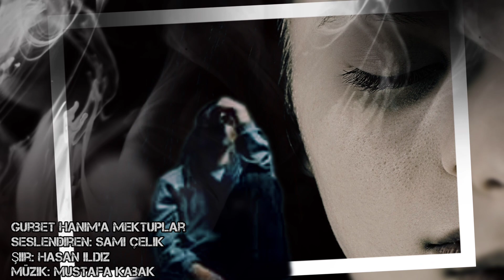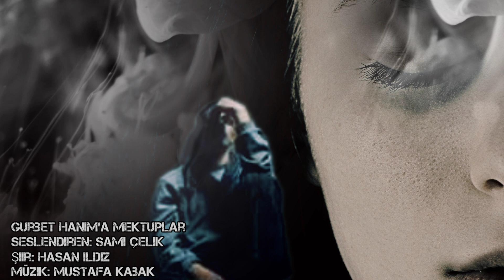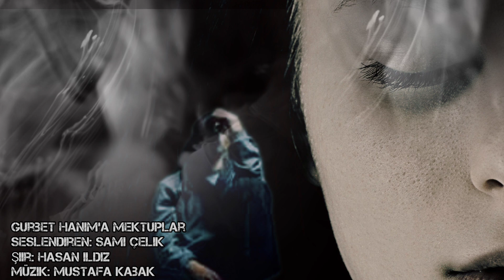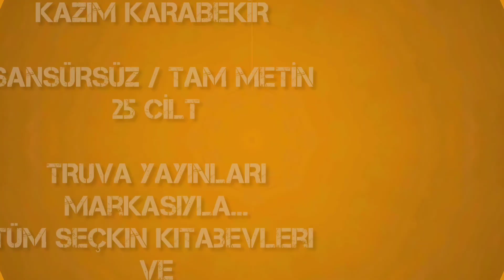GURBET HANIM'A MEKTUPLAR - Seslendiren: Sami Çelik - Şiir: Hasan Ildız - Müzik: Mustafa Kabak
Seslendiren: Sami Çelik
Şiir: Hasan Ildız
Müzik: Mustafa Kabak
GURBET HANIM'A MEKTUPLAR